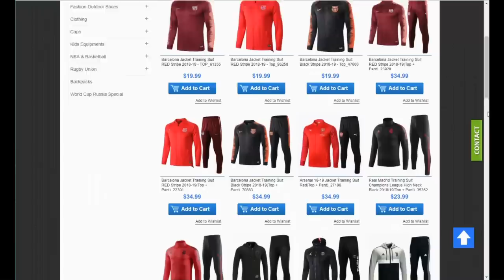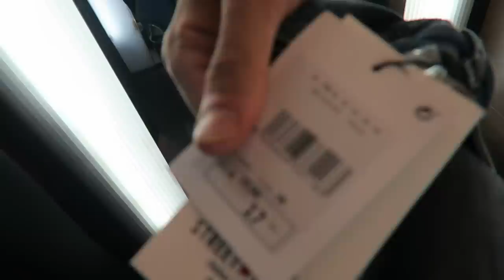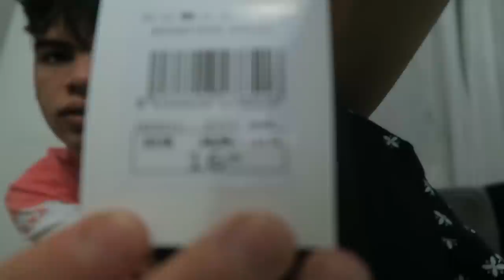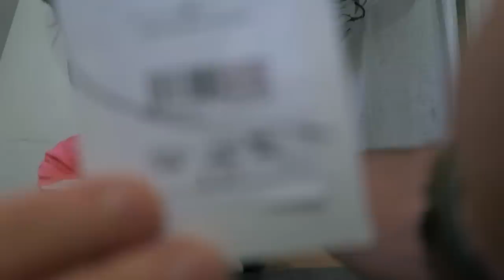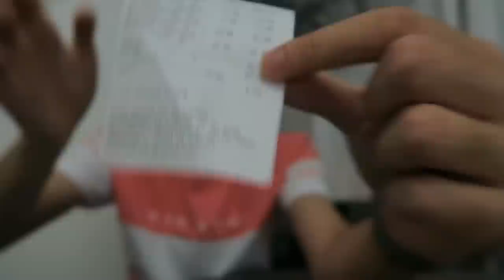تكسيت باش نمشي مبوكص لفرانسا 😍 من بعظ مشينا لابيسين واعرة ب 10 dh لدخلة😱 عيش امسكين 😍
Voila lafamy lien berko 3lih bach t3awnona rah chrit pc mac bach ntala3o niveu 😍🙏🏻